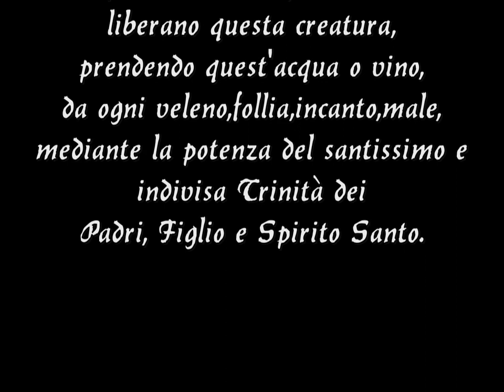Il diario del cacciatore # 06 Come annullare un Sortilegio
In questo nuovo capitolo del diario del cacciatore vi parlerò di come annullare gli effetti di un sortilegio.